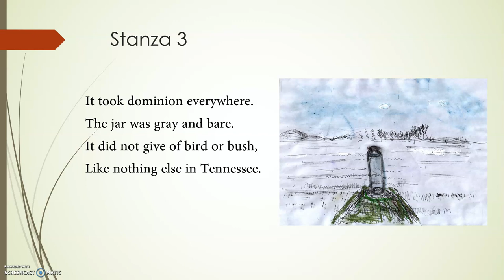Anecdote of the Jar / Part 3